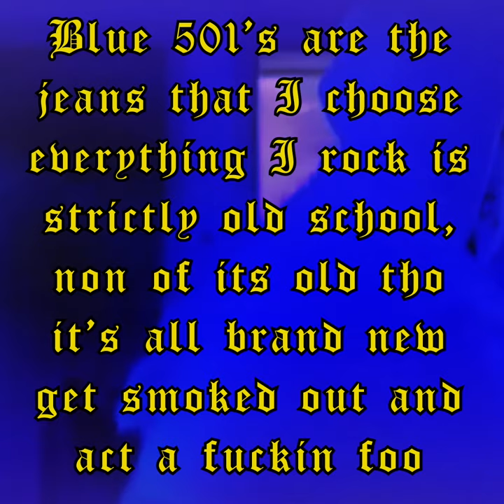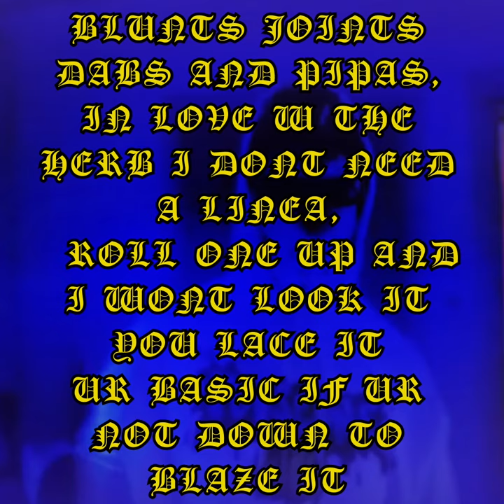FOOS GONE WILD - This Foo (Feat. Lil Mr. E)